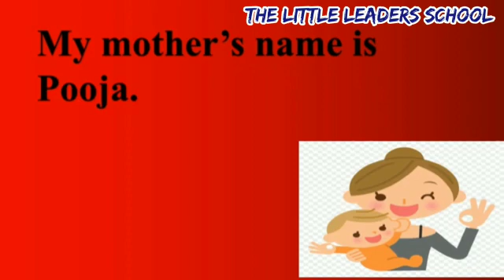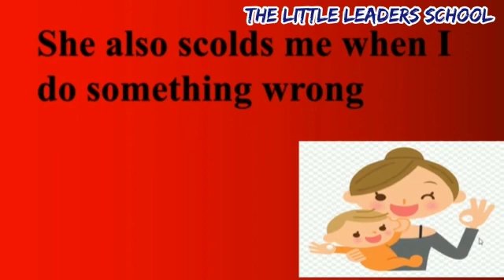English essay on my mother